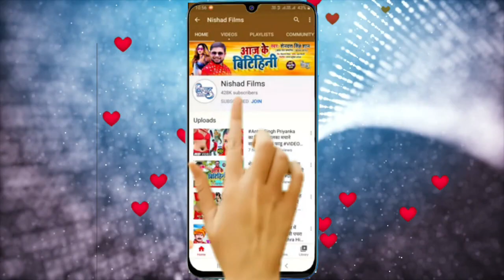Sona Yadav का ए वीडियो सॉन्ग देखकर आपकी लार टपक जाएगी | Bhojpuri Hit Song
►  Singer -

►  Lyrics -

►  Music Director -

►  Video Director -